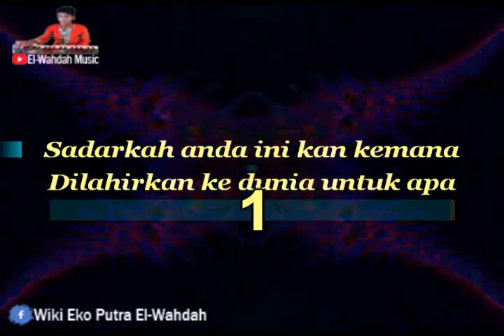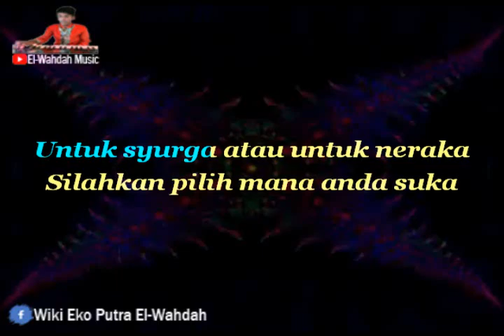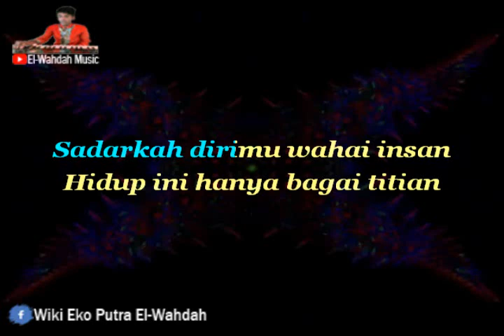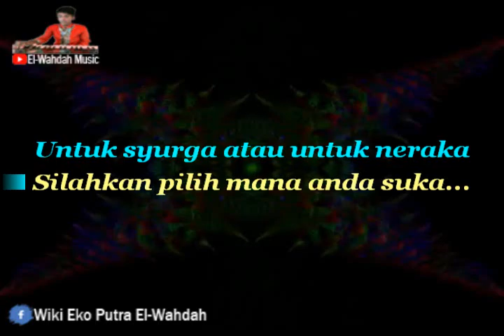Titian Hidup Karaoke - Asmidar Darwis - Nada Pria (Bes) - Karaoke Qasidah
Titian Hidup - Asmidar Darwis
Karaoke Version
Nada Pria (Bes)
Nada Putri Klik Link Dibawah

Semoga Bermanfaat
Terimakasih...